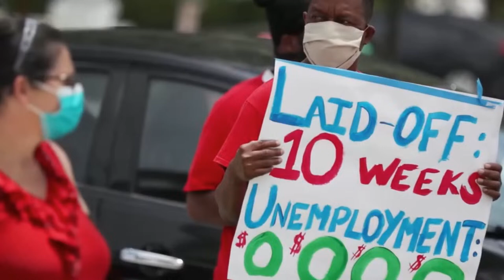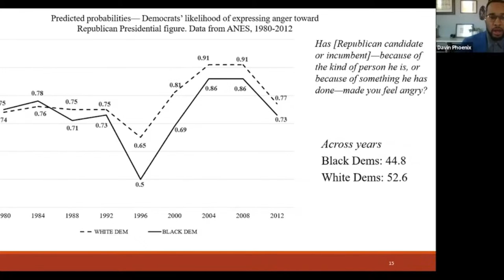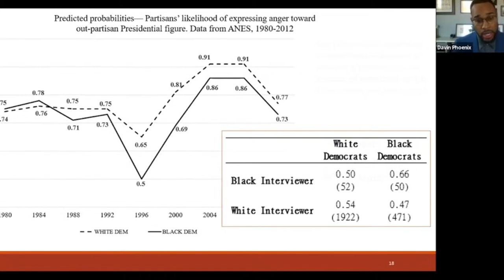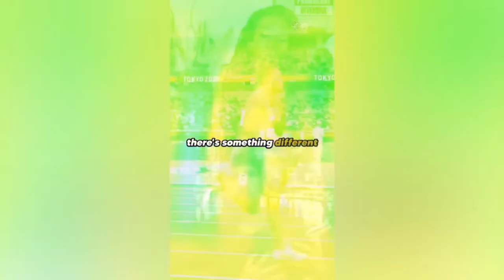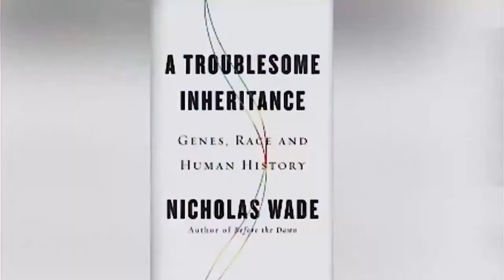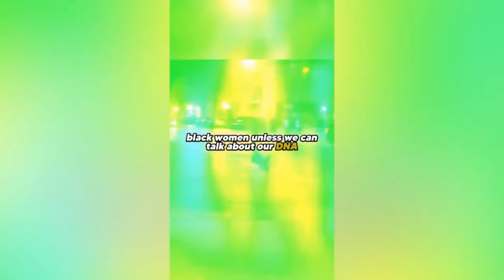the Darwinian roots of race science | CTTC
S2E14
CTTC streams live every Sunday evening at 7:30PM ET
With co-hosts Blanchard Robinson, Chad O. Jackson, Chuck Littleton and Quisha King.